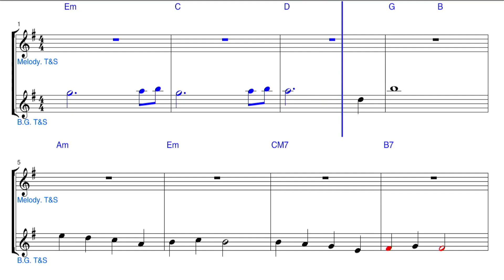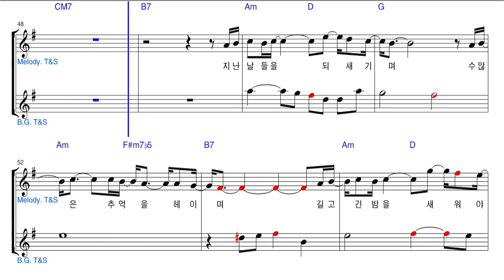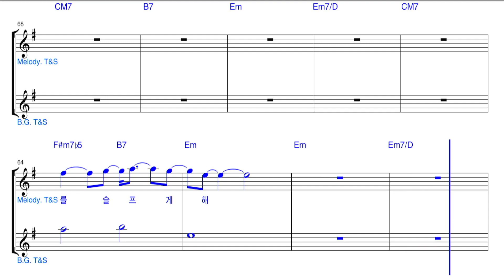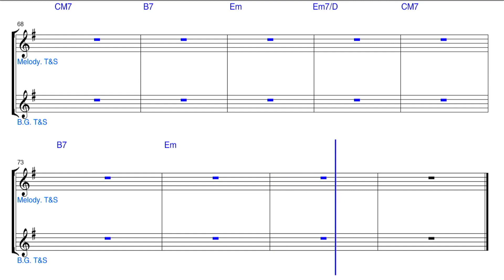색소폰 홀로된다는것 테너색소폰 반주용악보 saxpohone lesson (레슨상담01063016175) (경남마산)